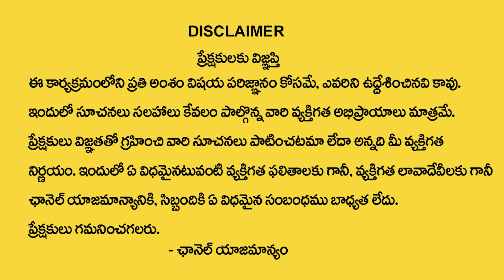తిరుప్పావై 24వ పాశురం | Thiruppavai Pasuram -24 | Anantha Lakshmi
Watch ► తిరుప్పావై 24వ పాశురం | Thiruppavai Pasuram -24 | Anantha Lakshmi | @sumantvom